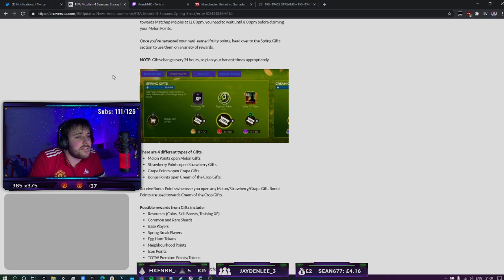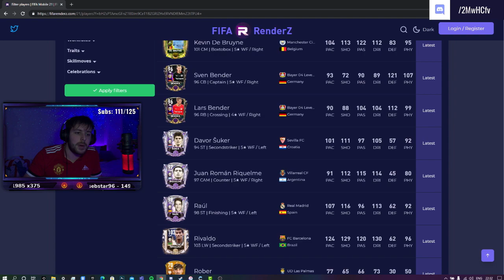FIFA 21 Mobile Spring F2P Event Guide!! How to get 100 ST Messi for 7,500 Gems & Garden Gifts Leaks!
SOCIALS:
A full **FREE TO PLAY** and **PAY TO PLAY** Guide for the new FIFA Mobile 21 4 Seasons: Spring/Easter Event and how to get 100 OVR ST Messi and other cards for free.
Are the extra "reward" passes worth it? Where are the event icon Suker and Raul? Is Riquelme Event Icon F2P? What is the best route f2p in the Neighbourhood Chapter? How to complete the SBCs?
All questions are answered in this extended breakdown of the event!

Hope you enjoy the video. Share around if you found this guide helpful!